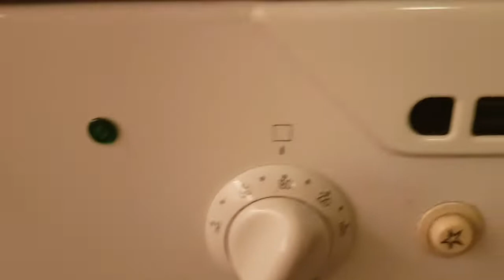Mini Zucchini boats/Stuffed Zucchini boats/ala Bhe Bing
Need:zucchini
           Onion
            Garlic
            Tomato sauce
            Tomato paste
            Black pepper, salt
           Cubes, 7spices
            Cinnamon
            Ground meat
           Mozzarella cheese
Please watch my video for the procedure